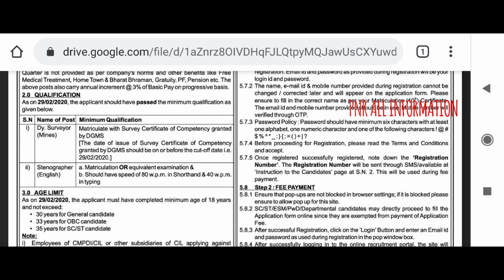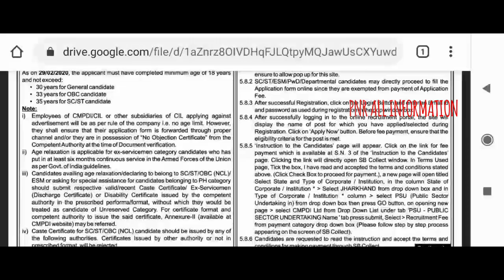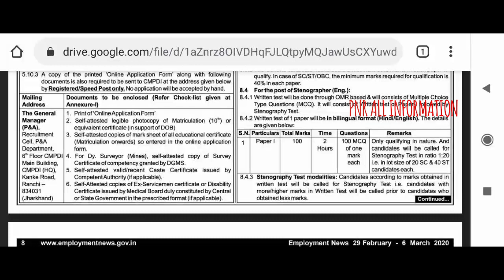సెంట్రల్ మైనింగ్&డిజైన్ ఇన్స్టిట్యూట్ ఉద్యోగాలు/latest govt jobs in march 2020/latest jobs informati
సెంట్రల్ మైనింగ్&డిజైన్ ఇన్స్టిట్యూట్ ఉద్యోగాలు/latest govt jobs in march 2020/latest jobs information

ఆప్ ఇన్స్టాల్ చేయగానే నా రెఫరల్ కోడ్
GWDVJP
 enter చేయండి మీరు 360/- గెలుచుకుంటారు

*Join me on Google Pay, a secure app for money transfers, bills and recharges. Enter my code A8539 to earn ₹21 back on your first payment!

pnr all information

Best Job App For genuine private jobs

100 % Free App
No consultancy
Directly Call HR

***మీకు qualification కి తగిన ఉద్యోగం, మీ ప్రాంతం లో వెతుక్కోవచ్చు మంచి app install చేసుకోండి అందరు కూడా

pnr all information